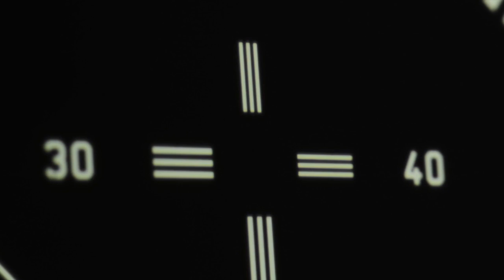ZEISS: Cinema lenses, 4K & Anamorphics – ON THE COUCH Ep. 3